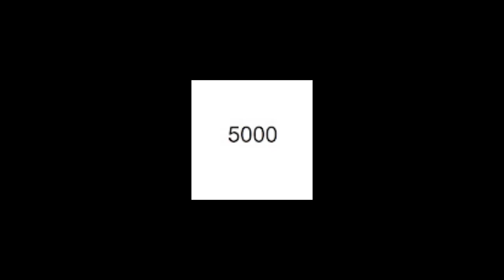5000 DA BEST is cringe and 666 DA WORST Csupo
That's what you get for brainwashing people losing respect on PokemonGamerBoyFan5000 and Princess Precurefan9000 (My Sweetie)! And guess what? I'll make a call out video out of you!

I'll give you zero credit to 5000 DA BEST!